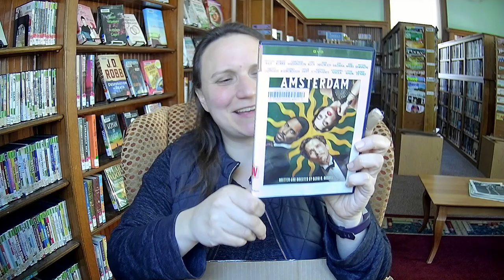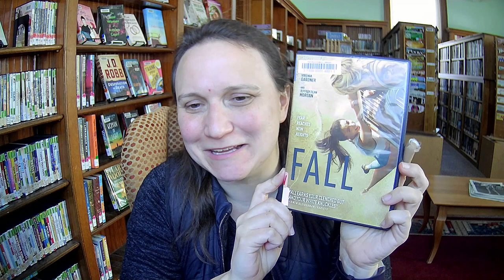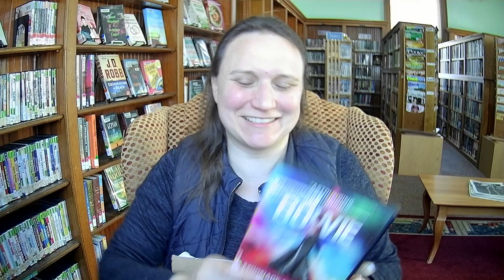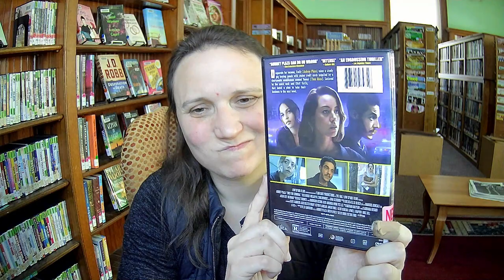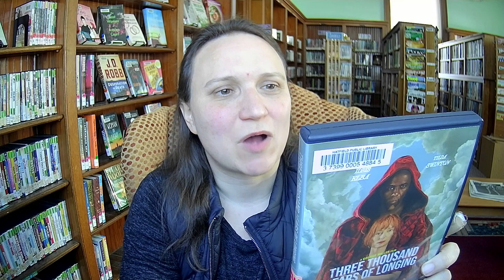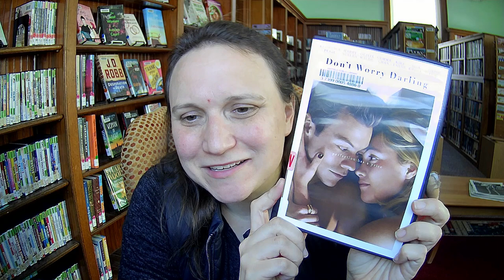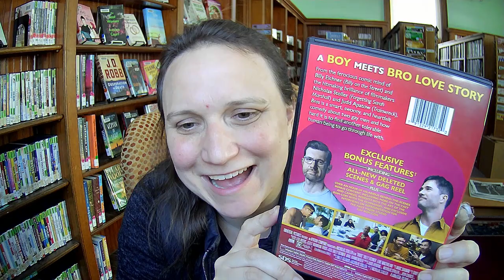Unboxing #369: DVDs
Moonage Daydream
Fall
Amsterdam
Good House
Farmageddon
Bros
The US and the Holocaust
Three Thousand Years of Longing
"Pearl"
Emily the Criminal
Jerry & Marge Go Large